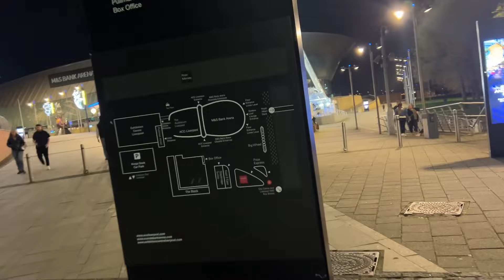Americans first time Exploring Liverpool ! ( WHAT A CITY)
Welcome to Atillo TV , doing a little bit of everything for your enterainment. In todays video vlog we adventure around Liverpool and see all the attractions and places it has to offer . We see the night life and walk around the streets to admire the architecture of the city ,and eat some tasty food!